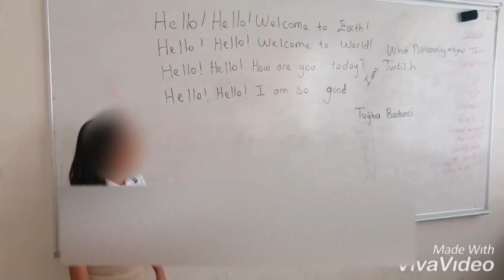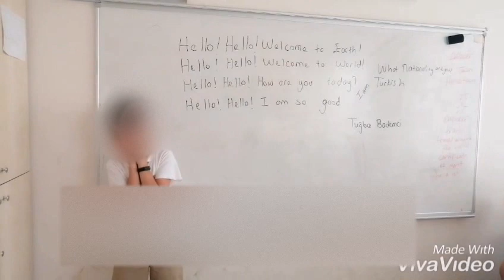Hello ! How are you song?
Hello ,hello welcome to Earth!
Hello, hello welcome to World!
Hello, hello ,how are you today?
Hello, hello, I am so good!